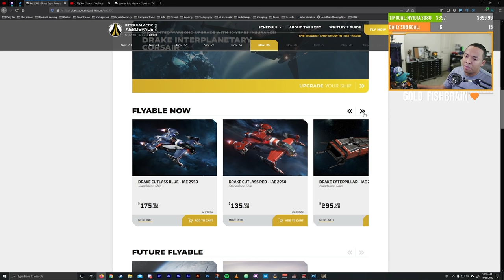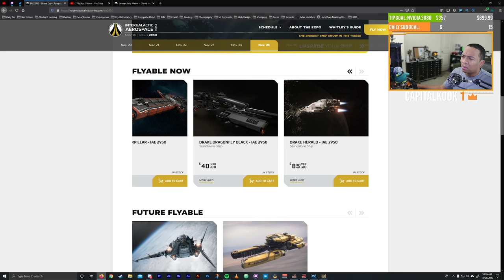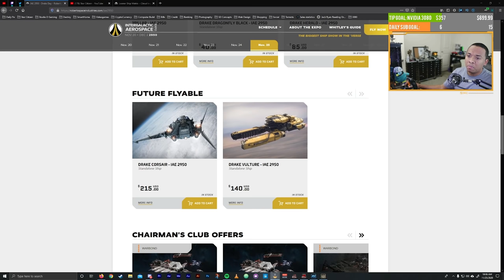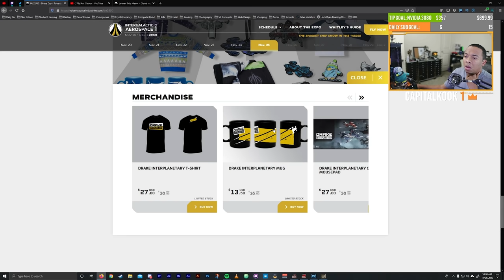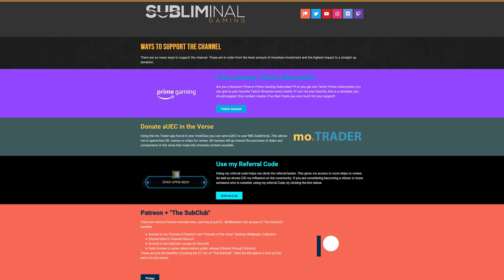Drake Day: 2950 IAE Recap | My thoughts on all Drake ships on display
Thank you so much for all of the support from Patrons, Channel Members, and Twitch Subscribers that make this possible. Welcome to "A Star Citizen’s Guide to the Galaxy" Today I'll be giving you guys my thoughts on all of the MISC ships on display at the 2950 IEA Expo. This was recorded from my live stream earlier today with some fast forwarding to shorten its length, it is completely unscripted so take any hard facts with a grain of salt my off the cuff facts were clearly lacking as its been years since I've covered some of these ships. If you'd like to get my thoughts on the other manufacturers check out this playlist in the info card above. I've done enough talking lets get to it.

► Join Channel! Become Channel Member

🏪🏪 Buy Channel Merch 🏪🏪
► Channel Store! VotV & SoS Canvases, and more
► My SC Collections on Displate - VotV & SoS

► Become a Star Citizen and get 5,000 FREE Credits